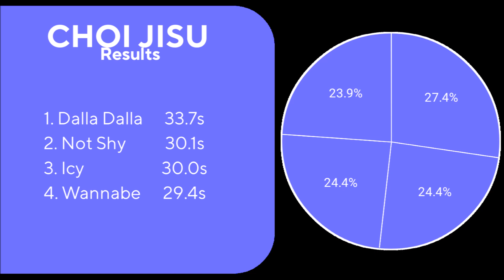ITZY - LiA (Line Evolution) [Until Not Shy Era] • Collab Video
Collab with: @•yashi •, @STEVENTV Official, @My Fan, @• melon kpop •

Thumbnail by @STEVENTV Official
Intro by @•melon kpop•
Outro by @• yashi •

All right reversed by @STEVENTV Official ,
@Ryeo Bom Hae [려봄해], @My Fan, @•melon kpop• & @• yashi•.
Please do not reup us video.